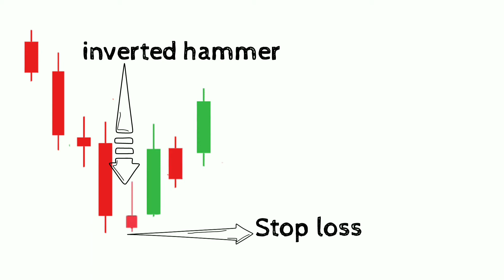Inverted hammer| trading shot video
inverted hammer trading strategy for intraday trading